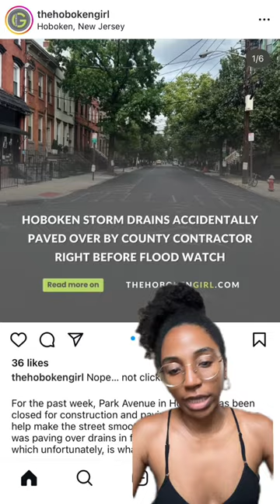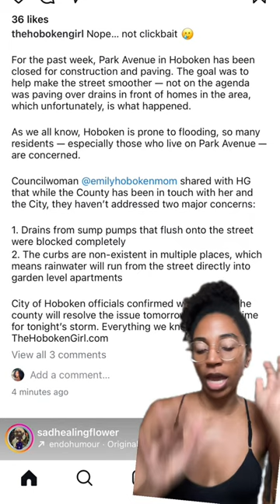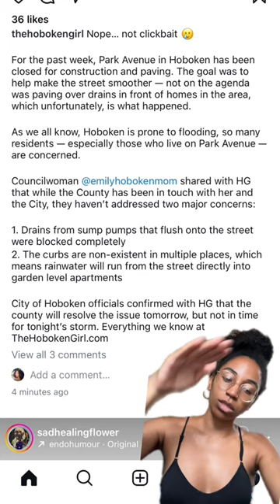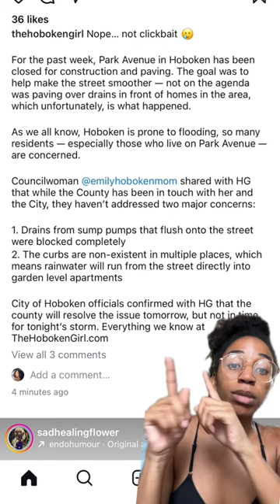Incompetent Contractor Causes Flooding in New Jersey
As a childfree millennial who is decentering men, sometimes I look at chaos in the world and think "a man must be behind this." In Hoboken, New Jersey, someone's (or multiple people's) conscious incompetence has led to a community in crisis and possibly tens of thousands of dollars in damages.